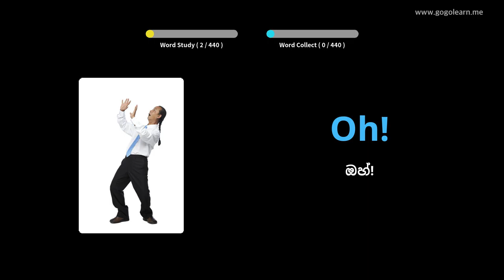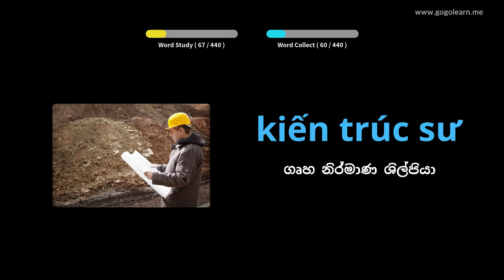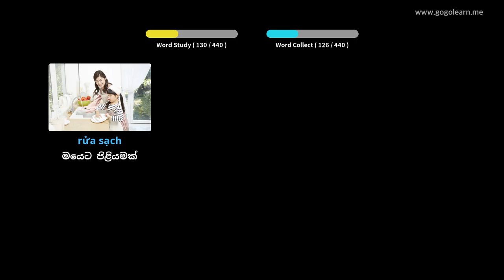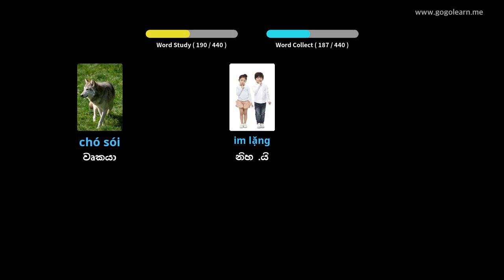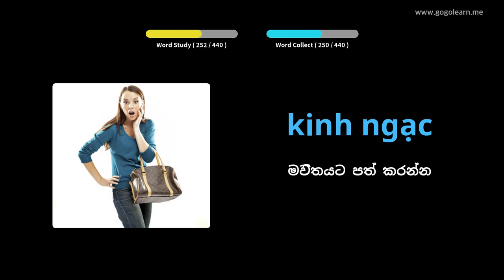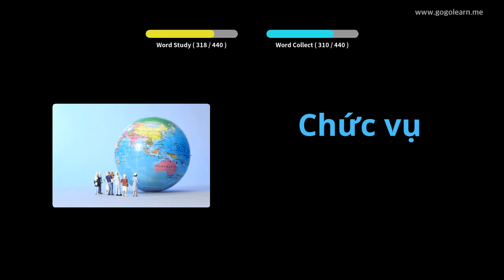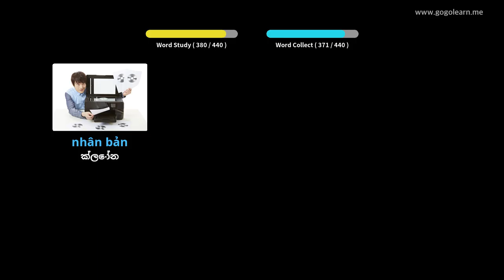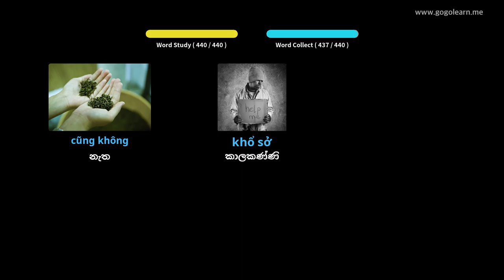වියට්නාම වචන මාලාව ද්විතීයික පාසල 3 | Golearn